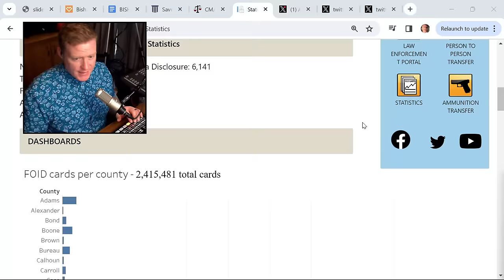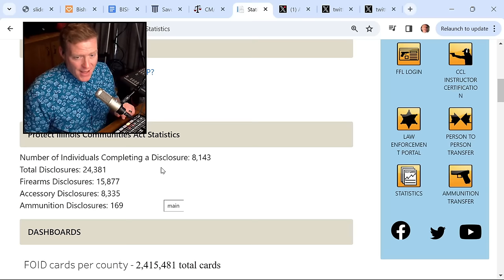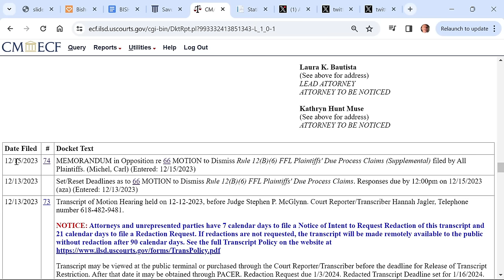Firearms instructor expects heavy enforcement of Illinois' gun ban and registry in Cook County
Bishop talks with Michael Brown, AKA @InstructorMike, about how he sees Illinois' gun and magazine ban and registry playing out, particularly in Cook County.